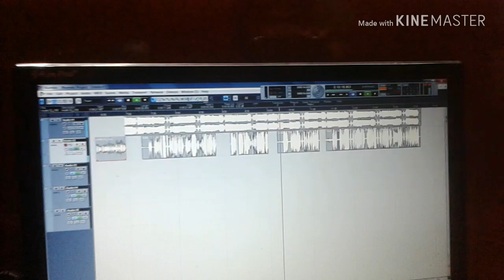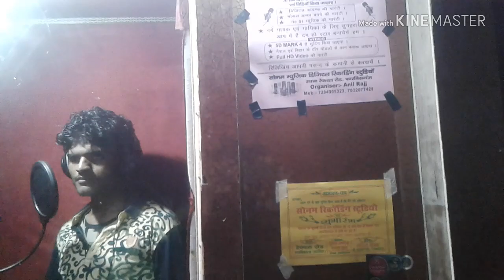👉 फिर Phir Leke aaa singer Shahid Alam new song Bengali Khichdi stage vapour Kamar Hila da na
Geetkar Amarjeet Akela singer Shahid Alam